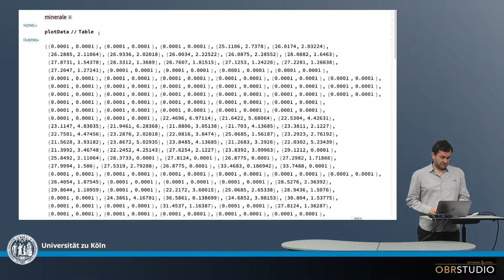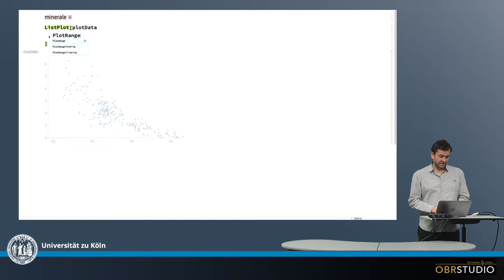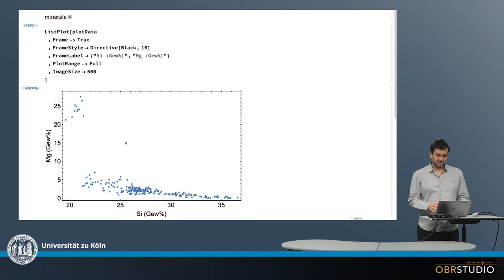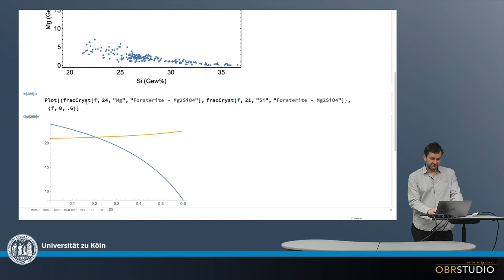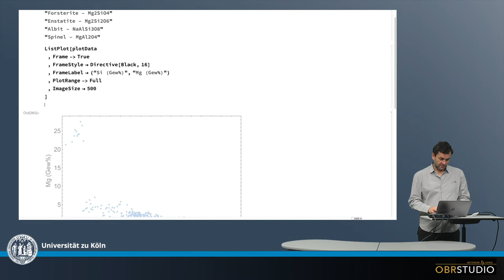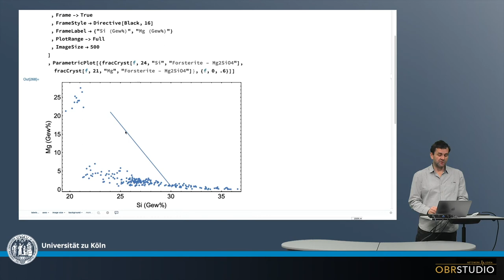Grundlegendes über Plot-Kombinationen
Werden beispielsweise Daten mit einem Modell in einem einzigen Plot kombiniert, müssen dafür unterschiedliche Plot-Typen kombiniert werden. Zum Beispiel ein Scatter Plot mit einem Parameter Plot.